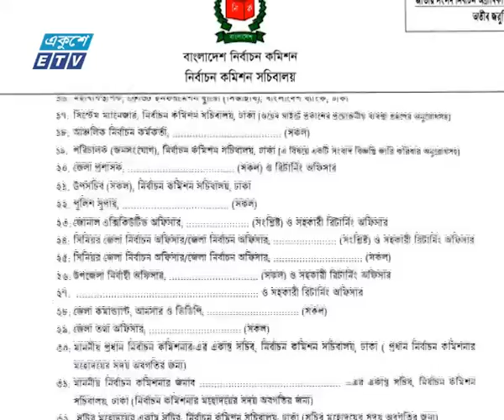শুক্রবারের মধ্যে পোস্টার, ফেস্টুনসহ সব নির্বাচনী উপকরণ অপসারণের নির্দেশ | ETV News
প্যাকেজের বিষয়: শুক্রবারের মধ্যে পোস্টার, ফেস্টুনসহ সব নির্বাচনী উপকরণ অপসারণের নির্দেশ
আগামী শুক্রবারের মধ্যে পোস্টার, ফেস্টুন তোরণসহ সব প্রচার উপকরণ অপসারণের নির্দেশ দিয়েছে নির্বাচন কমিশন। ইসি সচিব হেলালুদ্দীন আহমদ জানিয়েছেন, ১ ডিসেম্বর থেকে প্রচার শুরু করতে পারবেন প্রার্থীরা। আর জোটবদ্ধ নির্বাচন করতে তিন দিনের মধ্যে জানাতে দলগুলোকে অনুরোধ করা হয়েছে বলেও জানান তিনি। এদিকে ৩০০ সংসদীয় আসনের জন্য ৬৬জন রিটার্নিং কর্মকর্তা নিয়োগ দিয়ে প্রজ্ঞাপন জারি করেছে কমিশন। স্মৃতি মন্ডলের রিপোর্ট।